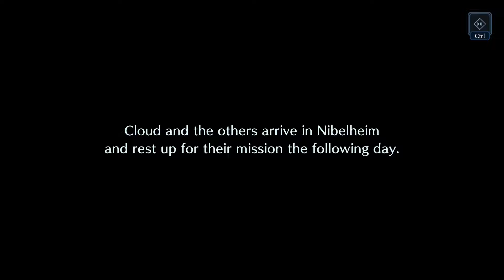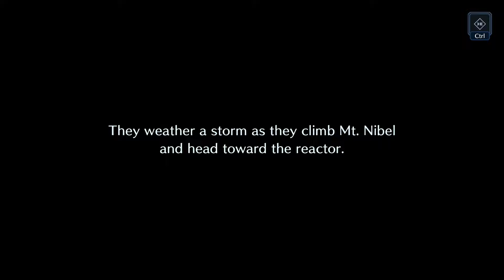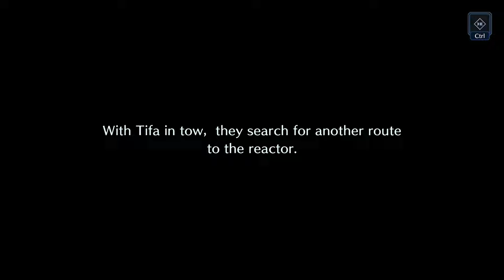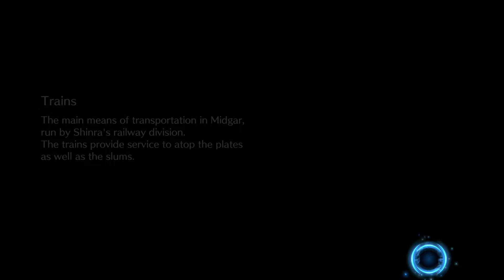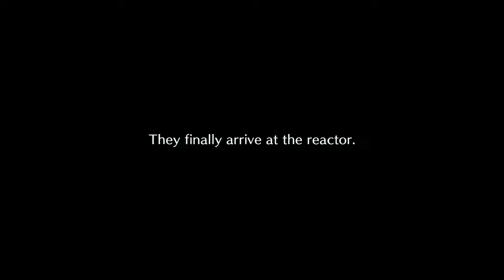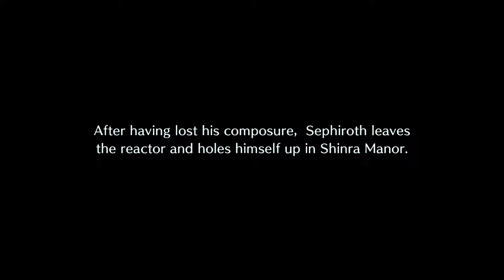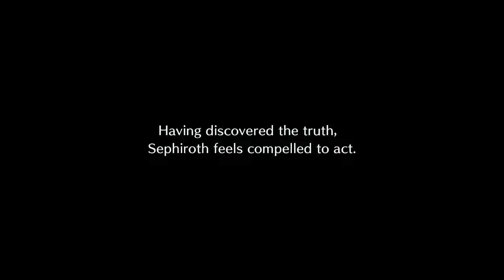Final Fantasy VII: Ever Crisis - Fall of a Hero Prologue Event